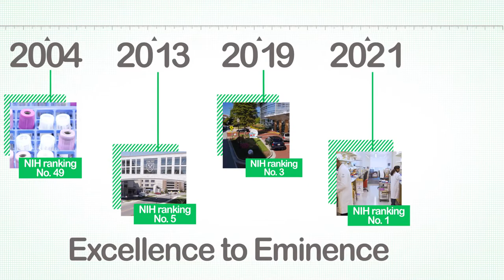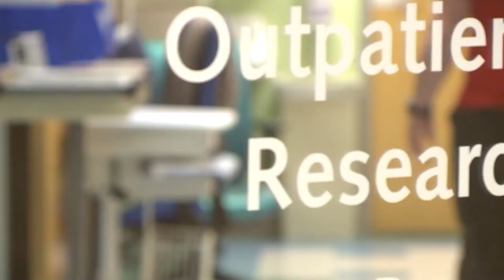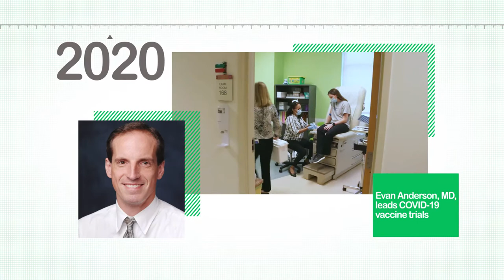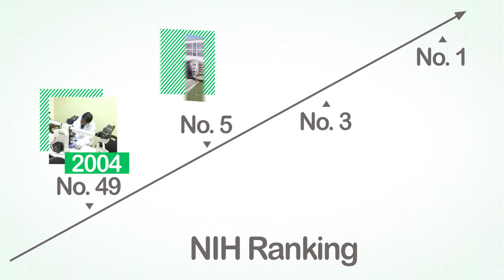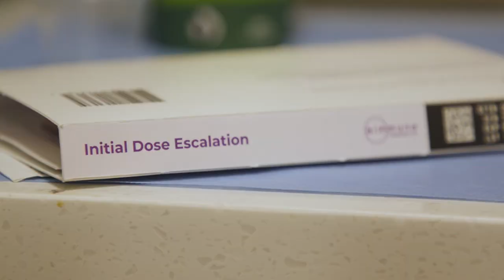Pediatric Research: From Excellence to Eminence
Children's Healthcare of Atlanta is a leader in pediatric research in the Southeast. This video, created for the 10th annual Southeastern Pediatric Research Conference, marks more than a decade of research excellence and highlights the past, present and future of our research journey. The video also demonstrates how far we’ve come since the Children’s and Emory Research Strategy was initially developed in 2009.